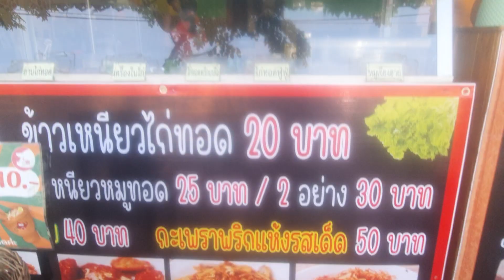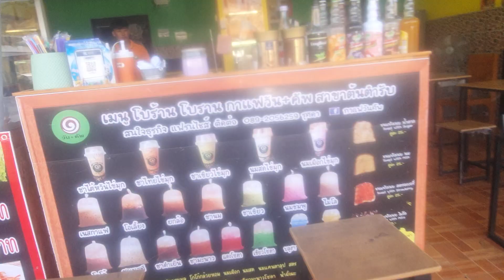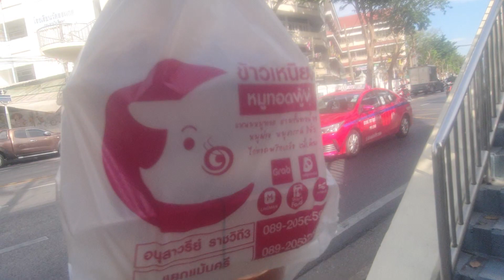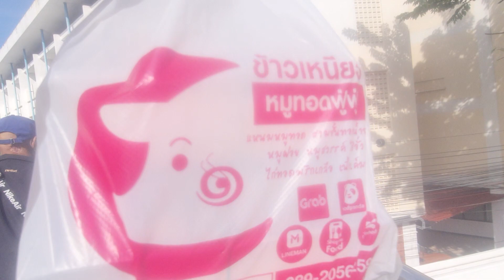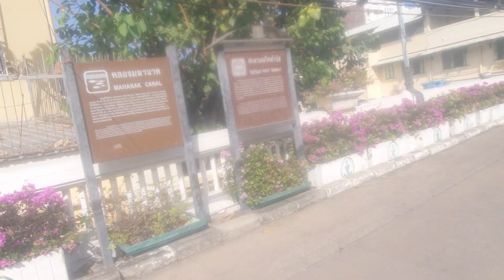กาแฟวันคัพ&ข้าวเหนียวหมูทอดฟู่ฟู่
อร่อยไปเลย
คลิปนี้ไม่พูดเยอะ
ร้านนี้เลิศมาก